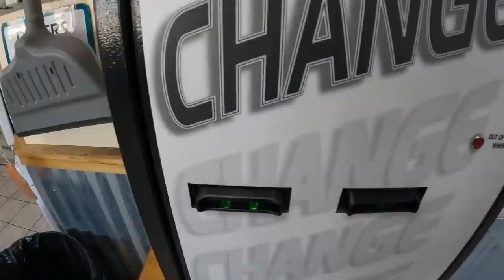Church Trucks and Gold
Hi friends.
(I apologize, this video has a glitch in it. Around 9.26 to 11.37 the picture freezes.  :( it's a problem I had in the past and thought I fixed. I'm 75% sure I know what happened. And it won't happen again. I'm also trying to fix this video, now. 👍 Thank you for coming along, friends)
This video is another day in the life video. In this video my friend Michael and I go to his brother's house so Michael can show me the work he's done on his pickup truck. Later he shows me his metal detector and we talk about gold. This video is the first one I've edited blending both Michael's footage and mine, it was a lot of fun to do, and showed me how much fun it's going to be to get to make videos that aren't just about me, and my adventures.
J.3.16